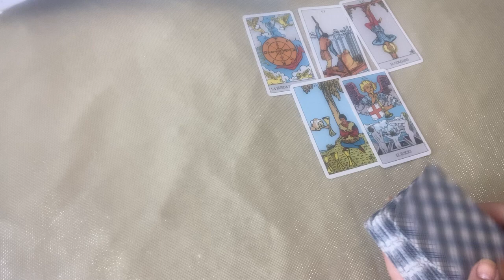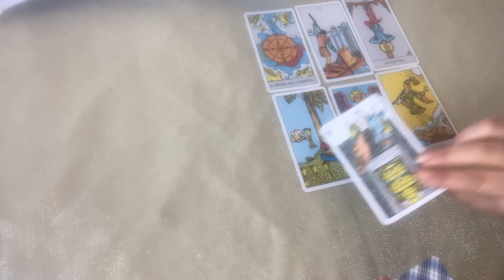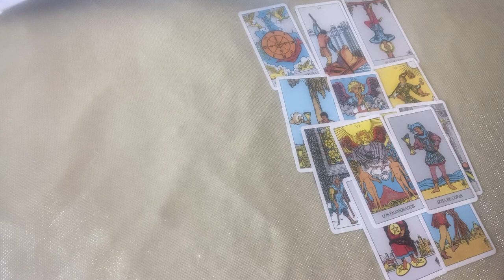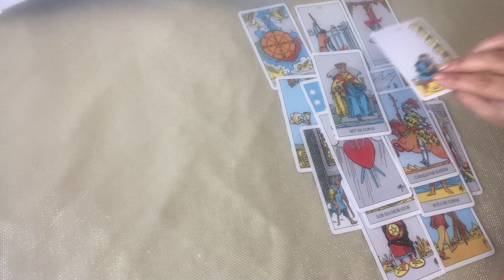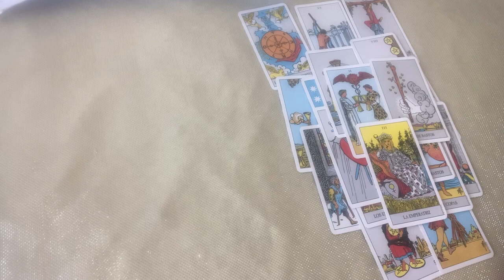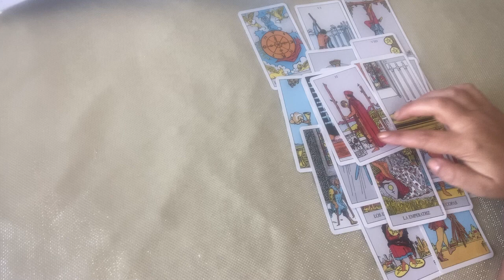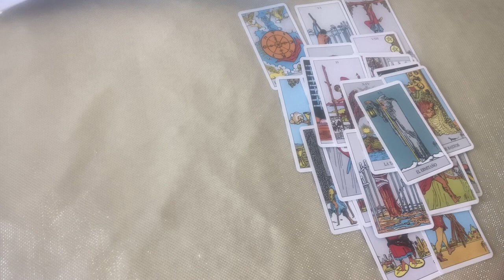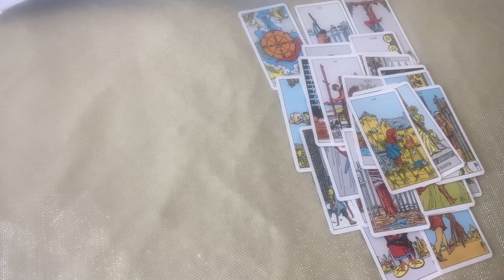𝐒𝐀𝐆𝐈𝐓𝐀𝐑𝐈𝐎 ♐️CAMBIAS LA ¡RACHA!🎀SI O SI🧿VA A PASAR...TODO LO QUE UN DÍA QUISISTE♥️✨ 𝐇𝐎𝐑𝐎𝐒𝐂𝐎𝐏𝐎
Angie Velasco
BANGTANTV
Cinema Ivis
Clash Royale
COMO SE ELIGE PORTERO EN EL BARRIO:
DanoMC
Diario El Comercio Videos
Distrito Comedia
DOGTOOTH

K OS
Las Estrellas
Merluso
Mis Pastelitos
Natanael Cano
RICHARD TV
Shorts populares
Silvio Gamer